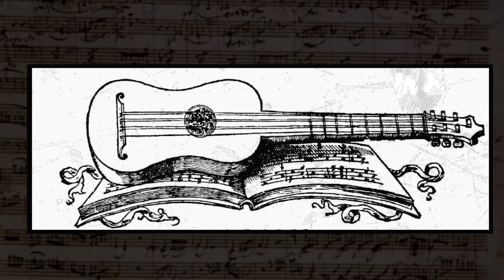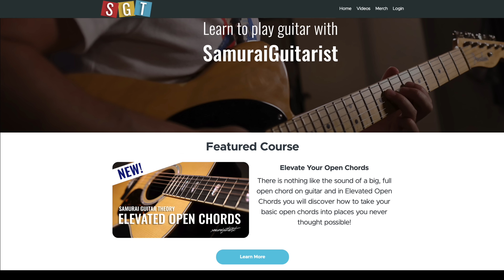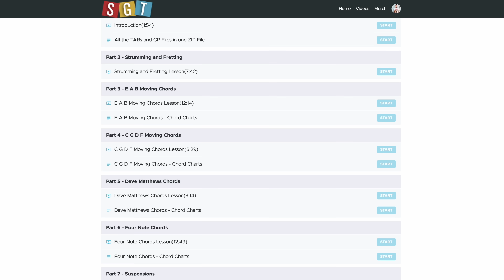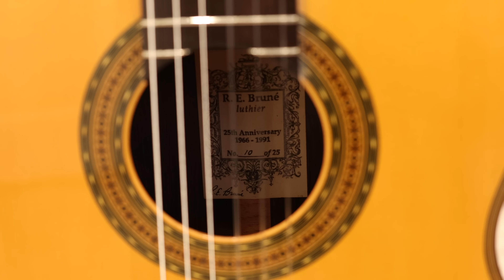I Tried Classical Guitar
Break out of your intermediate rut with a straight forward path to improvement.

Check out @brandonacker
Check out @MarshallBrune

00:00 What is classical guitar?
02:38 My first classical guitar lesson
08:08 What is there to love about classical guitar?
09:09 Classical guitars from $1,200 to $200,000
16:43 Outro